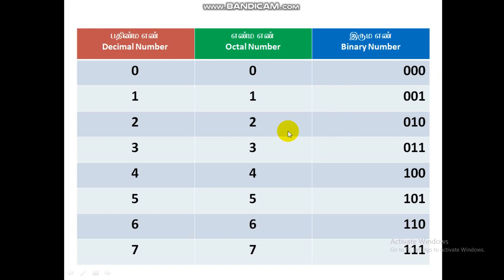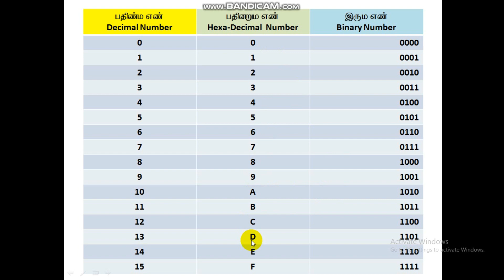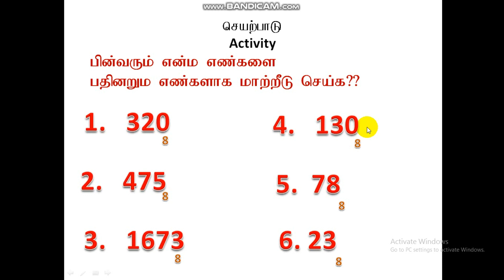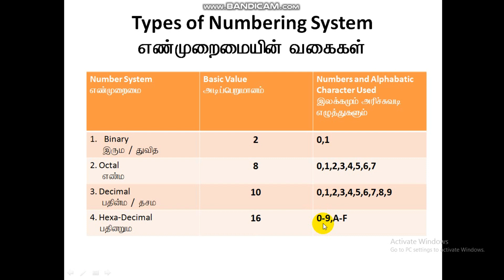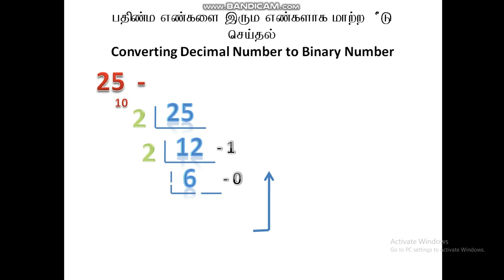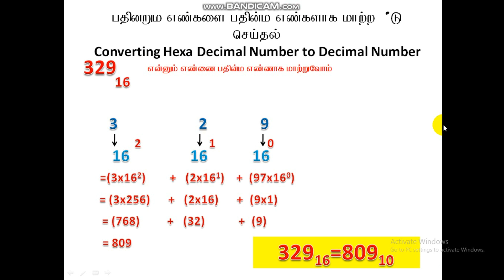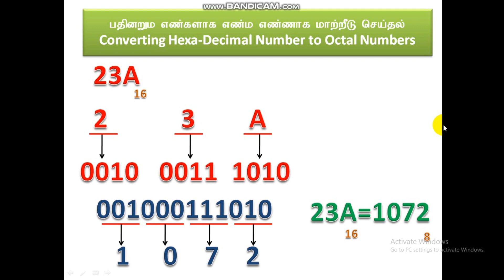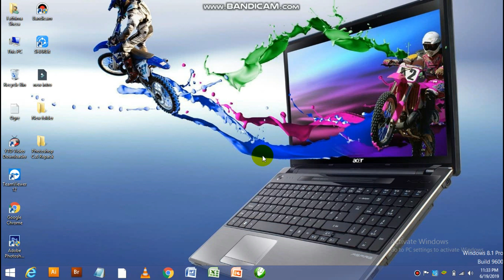Numbering System (Part 5) in Tamil By : Nikab Sir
This Tutorial Specially for ICT O/L & A/L Students and GIT Students in easy Tamil Language Those who not watch early parts please watch it before this tutorial (Part 5)